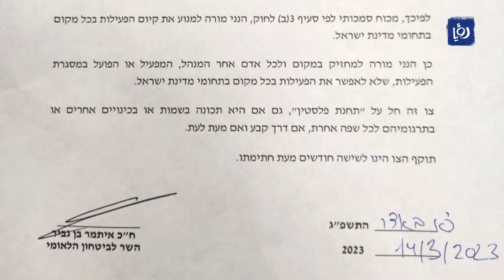الاحتلال يواصل انتهاكاته المتعددة بعد اجتماع شرم الشيخ